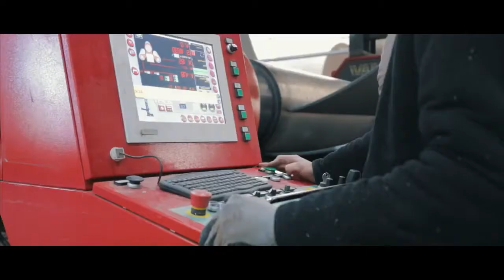Pórtico 50t M7 y Semipórtico 25t M6 en planta de torres eólicas, Argentina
SICA METALÚRGICA ARGENTINA S.A. es una compañía especializada en el diseño y fabricación de recipientes sometidos a presión para la industria del Petróleo, Gas y Química.

En consonancia con las innovaciones mundiales en materia de energía renovable, SICA se propuso participar comprometidamente en la construcción de nuevas matrices energéticas ecológicamente sustentables.

Bajo esta visión, y a partir de las competencias centrales de la empresa, se fue delineando los primeros pasos de la unidad de negocios “Energía Eólica”, la cual construye y provee torres estructurales para aerogeneradores, conforme a los diseños y especificaciones del cliente.